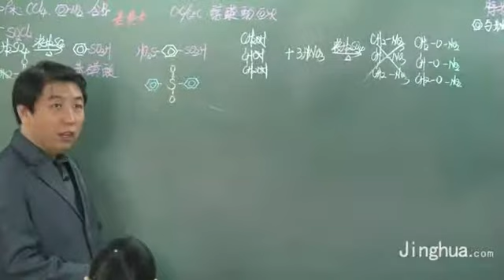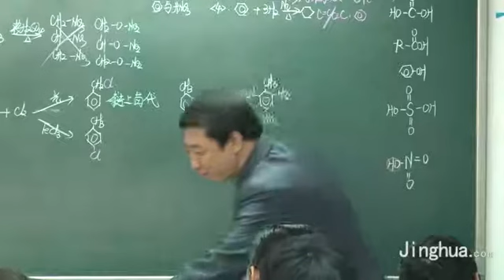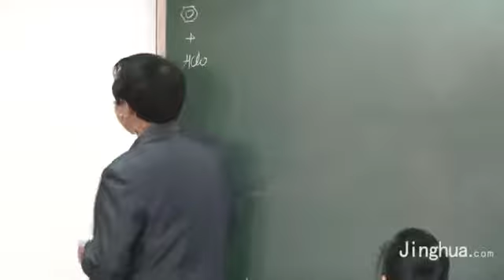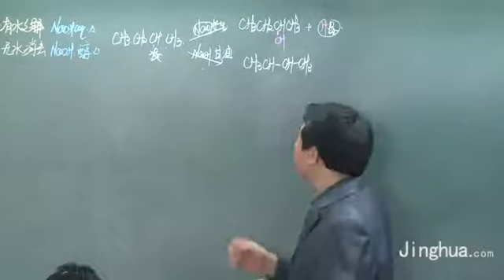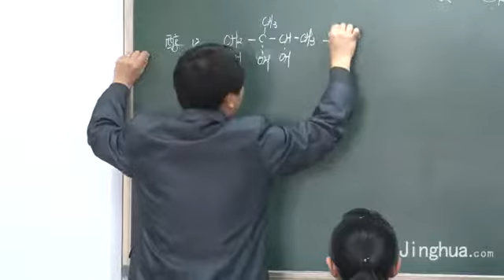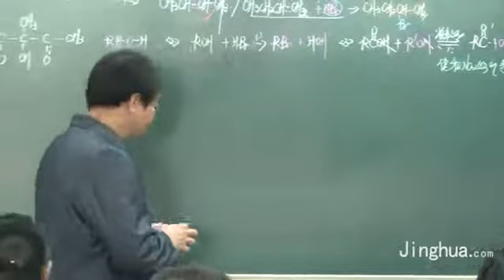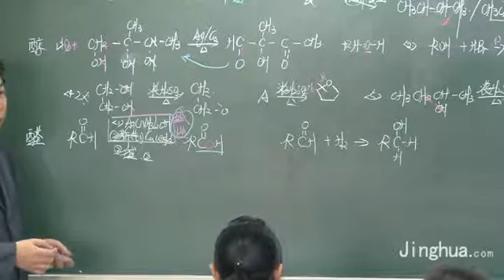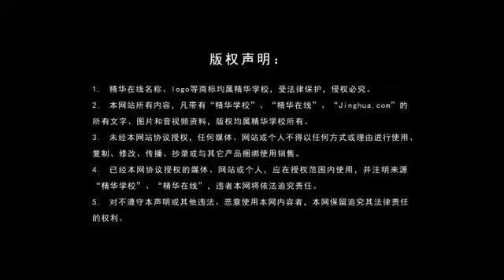史上最强高中化学老师--高东辉 高考化学一轮复习 高东辉化学 29 jhnew g3 ch 14 q 16 2